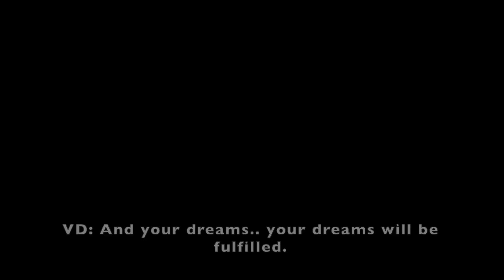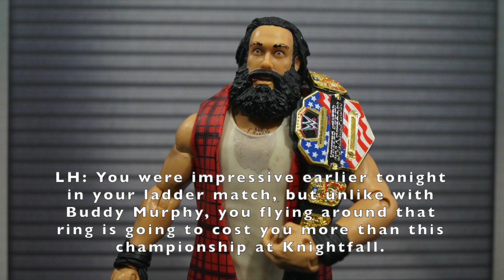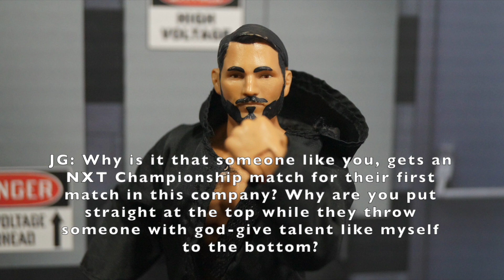EWF RAW is WAR! (EP 10)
Match Card:
Ricochet vs Buddy Murphy - Number 1 Contendership for US Championship - Ladder Match

Jon Moxley vs Apollo Crews

Andrade vs Bobby Roode

Luke Gallows & Karl Anderson vs Velveteen Dream & TBA